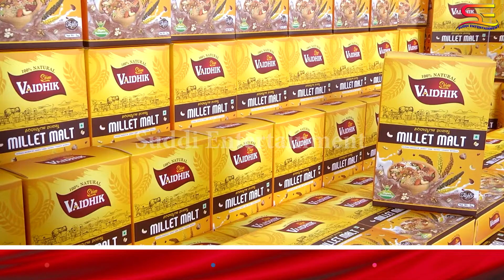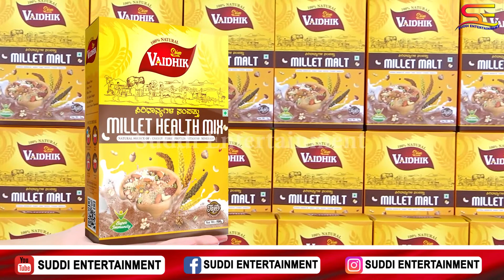ಆ ರೀತಿ ಮಾಡಿದರೆ. ಈ ಶೋ ನಡೆಯಲ್ಲ..” ಎಂದಿದ್ದಾರೆ ಕಿಚ್ಚ ಸುದೀಪ್. | Bigg Boss Kannada | Kichha Sudeep